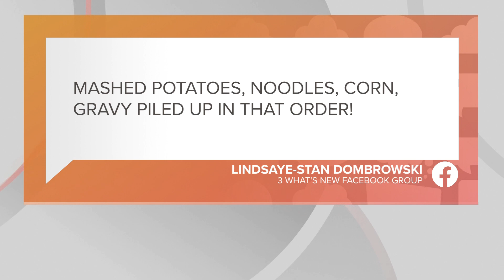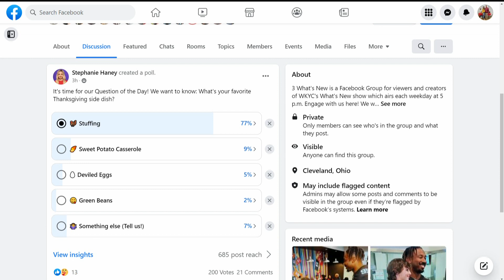Cleveland Browns Joe Thomas among 28 semifinalists for Pro Football Hall of Fame class of 2023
Joe Thomas is one step closer to Canton.

The legendary Browns left tackle on Tuesday was named as one of 28 Modern-Era semifinalists for the Pro Football Hall of Fame's class of 2023. This is Thomas' first year on the ballot, and he advanced to the next stage after the committee trimmed down its initial list of 129 nominees.

Thomas spent his entire 11-year career in Cleveland from 2007-17, making 10 Pro Bowls and eight All-Pro teams while also playing an incredible 10,363 consecutive offensive snaps (believed to be an NFL record). Although the Browns finished with a disappointing 48-128 record during his tenure, he still earned immense respect from his peers as one of the league's best offensive linemen, and is considered a lock to one day be enshrined in the Hall.